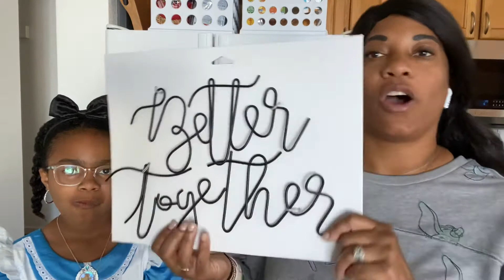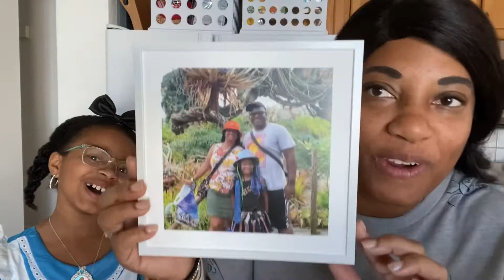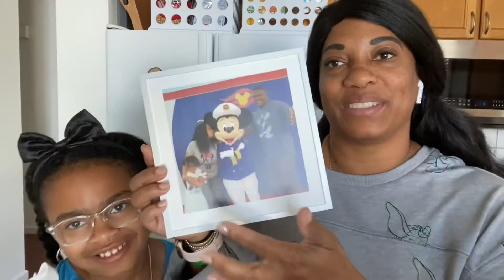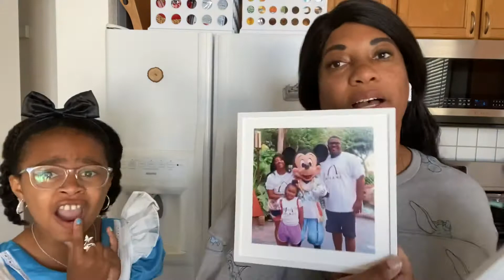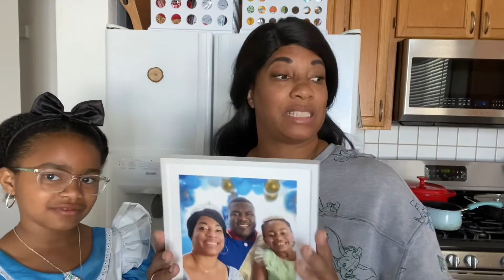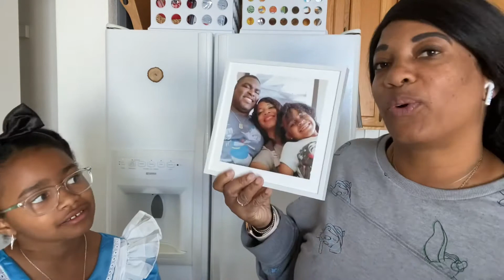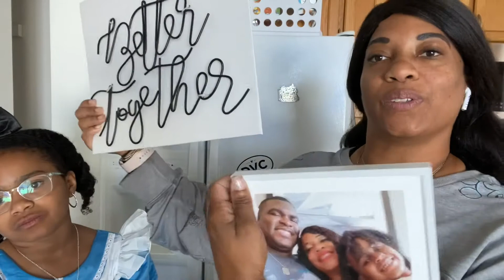Our MixTiles Review!! | A sweet gift from E-Culb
Hey SweetLife Family!!

So excited to share this beautiful gift E-Culb got for me. Ahhhh him so sweet! 😍 MixTiles!! They are amazing and beautiful! I love how they capture and share the beautiful moments in life that you capture with loved ones.

Grab your favorite snack, get comfy and let’s talk about MixTiles and how very sweet E-Club is!!